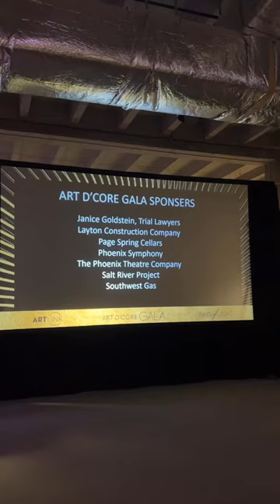Artlink's 11th Annual Art d'Core Gala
We celebrated Arizona’s arts community in one glowing night with @artlinkphoenix

The Arizona arts community not only creates significant numbers of jobs for our region, but it also serves as the identity to our community. Thank you, Artlink for inviting us to the 10th Annual Art d’Core Gala and the incredible work that you do for local artists.

The Greater Phoenix Economic Council (GPEC) is a nonprofit organization dedicated to helping grow business opportunities and connectivity in Greater Phoenix. As a regional economic development organization, GPEC is committed to serving as a strategic partner to companies across the world as they expand or relocate, in addition to providing local business support and advocating for the region’s competitiveness.